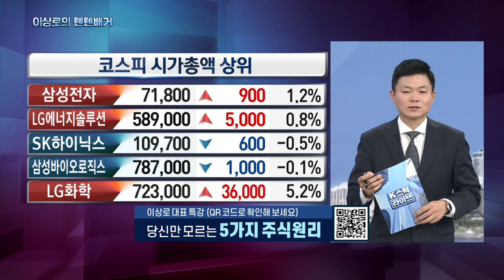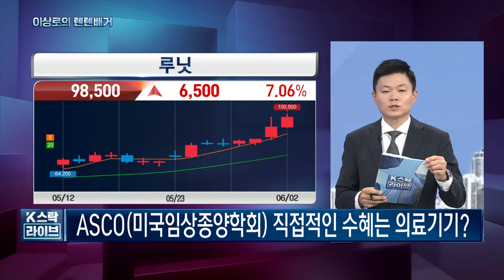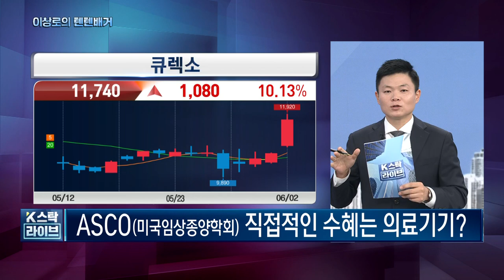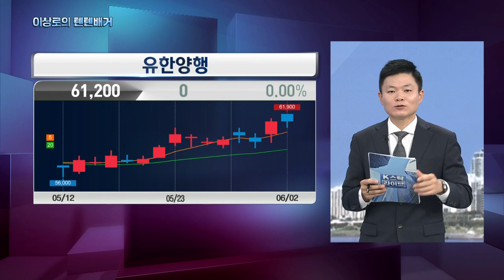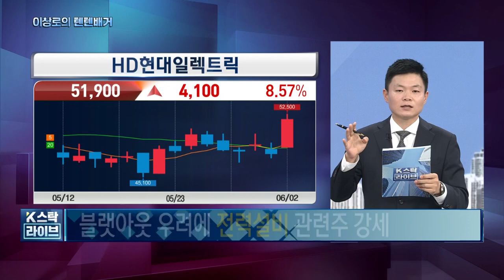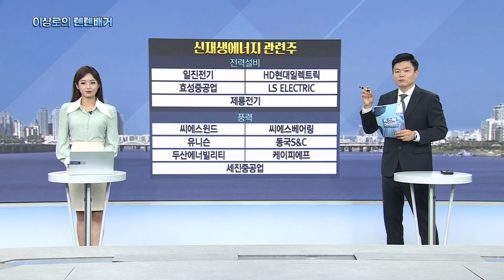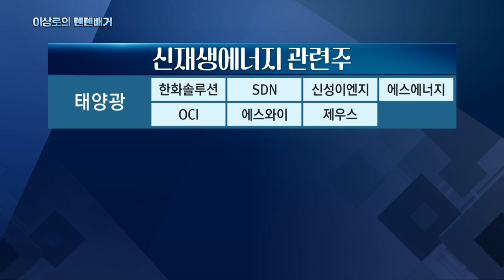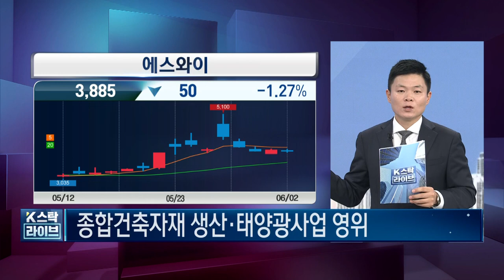오늘의 핵심트렌드! 루닛, 제이엘케이, 에스비비테크, 에스피지, 의료기기관련주, 감속기관련주, 신재생에너지관련주, 전력설비관련주, 한국경제TV 이상로의 텐텐배거, 추천주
1분이면 신청완료! 전화 후 무료 신청하세요.